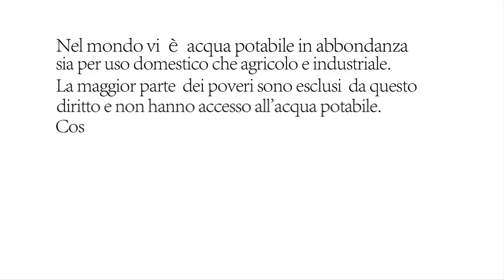Un Viaggio Verso La Vita 2 - Benin Africa 2017 (modificato)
Nel mondo vi è acqua potabile in abbondanza sia per uso domestico che agricolo e industriale. La maggior parte  dei poveri sono esclusi da questo diritto e non hanno accesso all’acqua potabile. Costretti a ricorrere a pozze lasciate dall’acqua piovana oppure scavate nel terreno, subiscono una privazione che impedisce il loro sviluppo e minaccia la loro vita con malattie
legate al consumo di acqua impropria, in particolare tra i bambini.